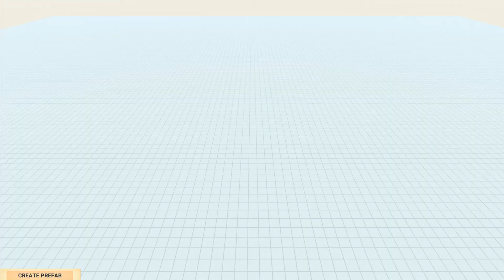All Ghor Hammer vs 999 Romanus #6 - Animal Revolt Battle Simulator